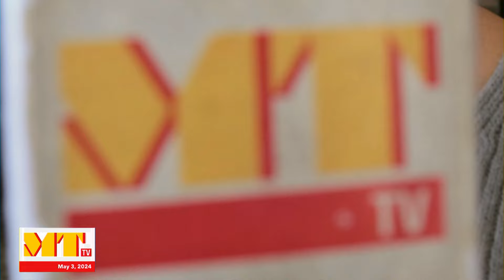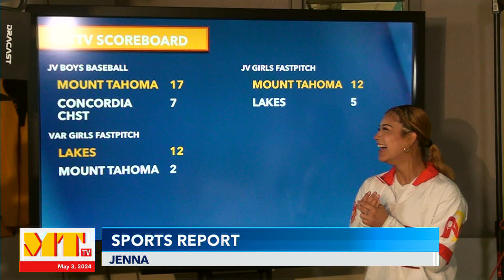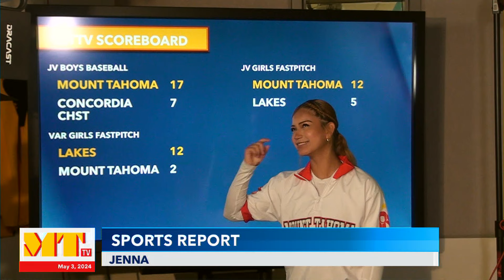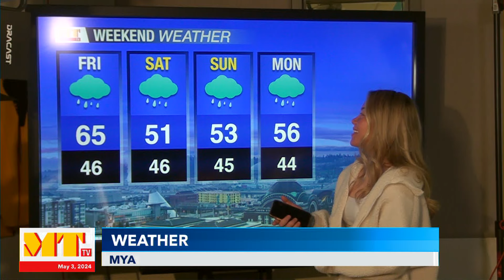Mount Tahoma TV- May 3rd,2024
Today we have Aries and Tou hosting today's broadcast with a sports report with Jenna and a weather report Mya